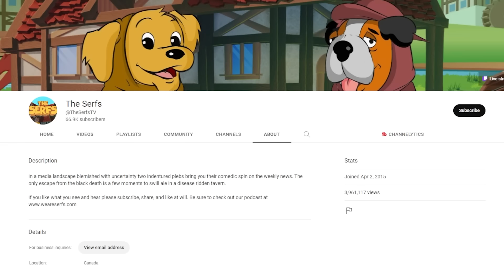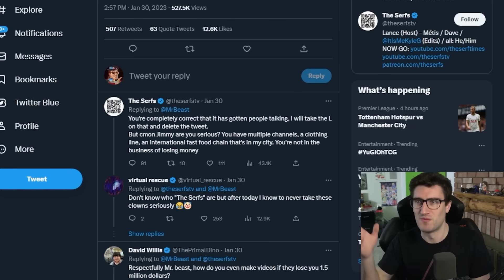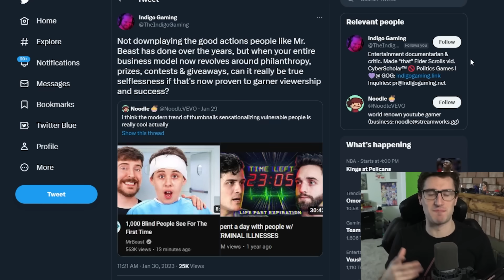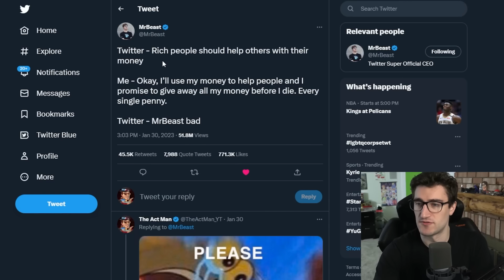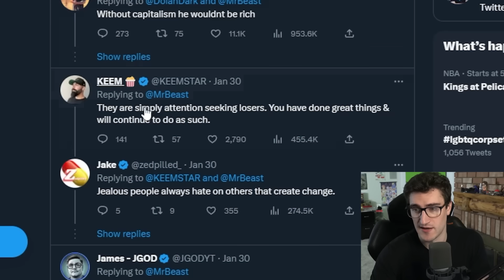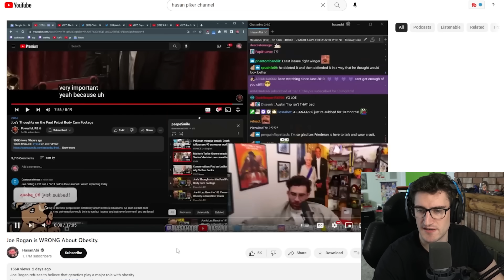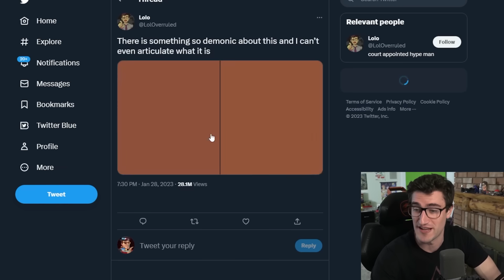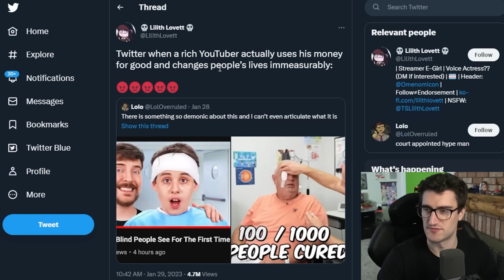Mr Beast is a Horrible Man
Mr Beast has done the unthinkable. He has paid for life-changing surgery for 1,000 people. Truly a man inspired by the devil. Mr Beast must be stopped at all costs if the future of this realm is to be secured.